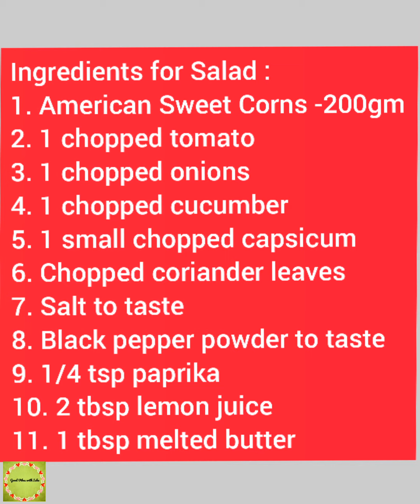American Sweet Corn Salad Recipe || Masala Sweet Corn Salad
American Corn Salad Recipe || Masala Sweet Corn Salad || Sweet Corn Salad

Always Remember- Good life , Good Vibes !

Musician: @iksonmusic